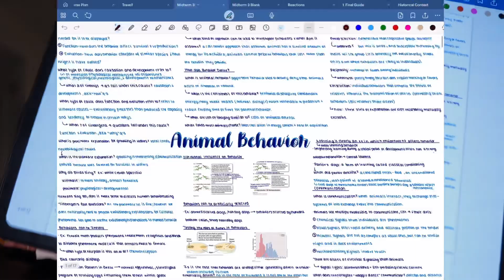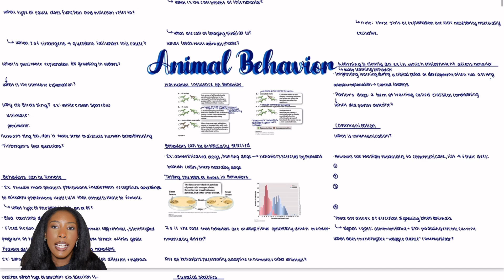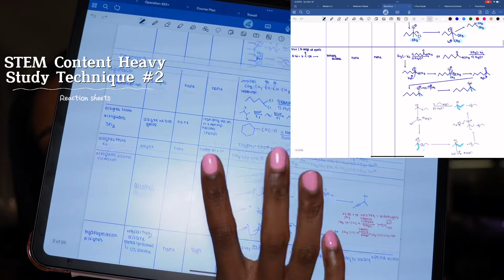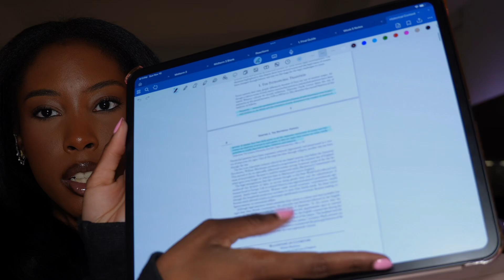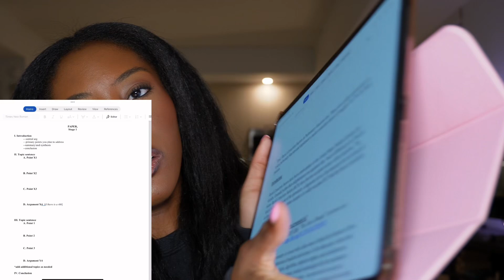How I Graduated With The Highest Honors As An Ivy League Premed Double Major (studying tips + more!)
Hey y’all 🤠I finally got around to filming an in depth video all about my academic lore. I tried to cover the main three points I am always asked abou: studying techniques, scheduling balancing, and how to get involved in research.
Timestamps:
0:00 Opening
1:05 Academic Background
5:43 Schedule balancing
6:01 How I studied to get high honors
6:38 Stem Study Technique #1 Mindmaps
10:01 Stem Study Technique #2 Reaction Sheets
11:54 Stem Study Technique #3 Cheat Sheets
12:39 Stem Study Technique #4 Practice Qs
13:16 Non- Stem Techniques
14:15 Paper Outlining method
16:43 How to Get Involved in Research
17:45 Research Interest Outreach Template